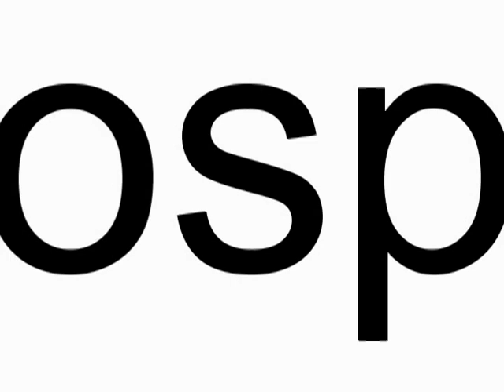Dance for film songs by 6th sem IT students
Proudhadevaraya Institute of Technology, PDIT, Hospet Parikrama 2012 Dance for film songs by 6th sem IT students